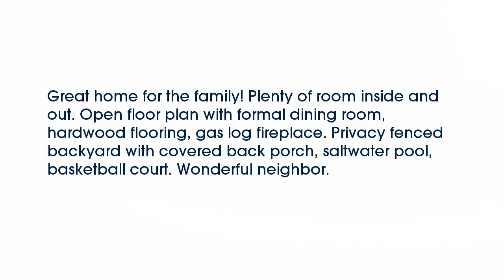Real estate for sale in Benton Arkansas - MLS# 16030222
5215 Salem Hills Road
Benton Arkansas 72019
MLS# 16030222

Great home for the family! Plenty of room inside and out. Open floor plan with formal dining room hardwood flooring gas log fireplace. Privacy fenced backyard with covered back porch saltwater pool basketball court. Wonderful neighbor.